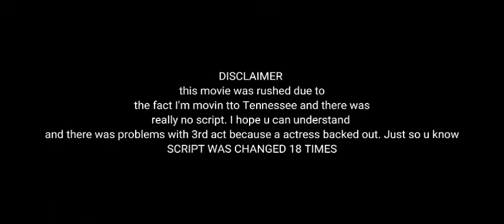Yell Louder (Scream parody Sequel) 2022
hey yall this movie was a Mess.
It was so rushed and hard to do.
and. srry for that sh***y thumbnail

MUSIC

carosal- Melanie Martinez